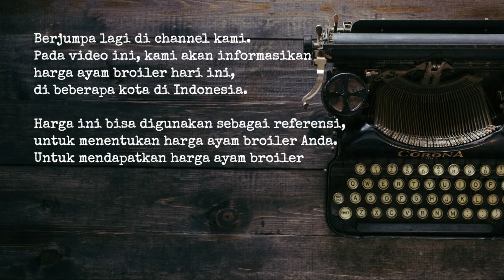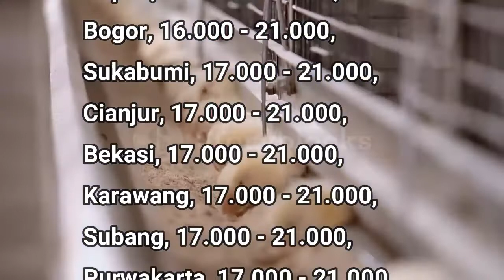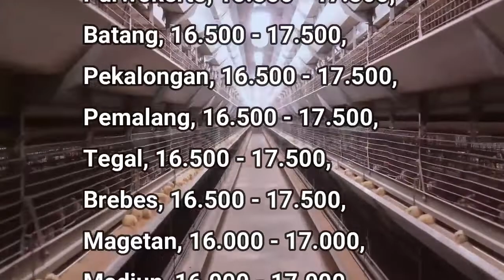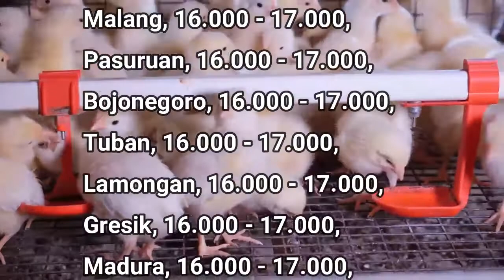🔴 UPDATE: Harga Ayam Broiler Hari Ini, Kamis 26 Mei 2022